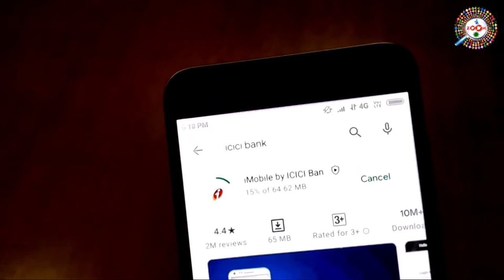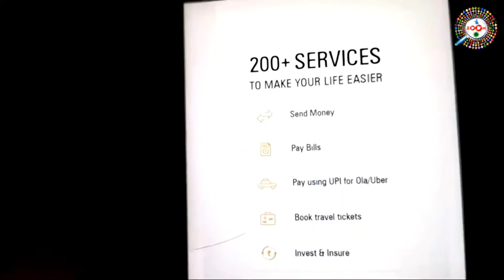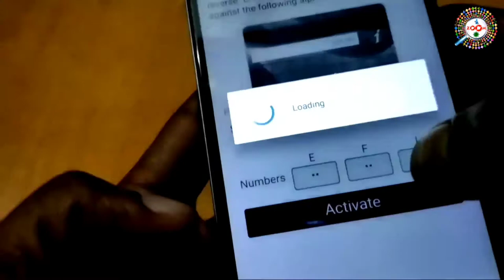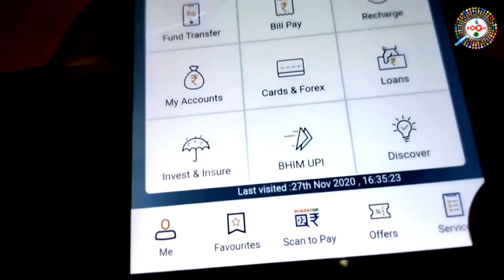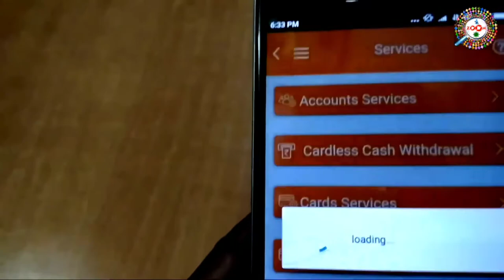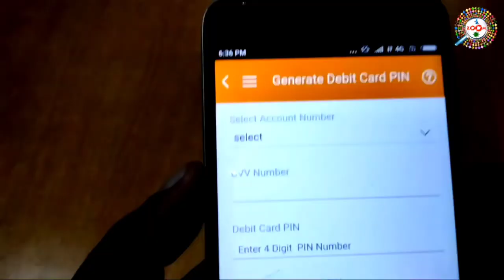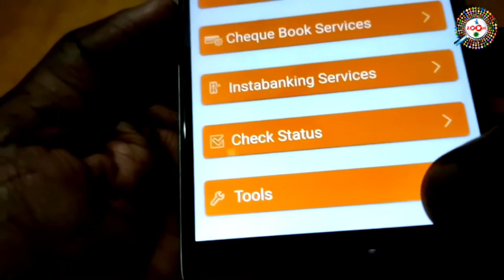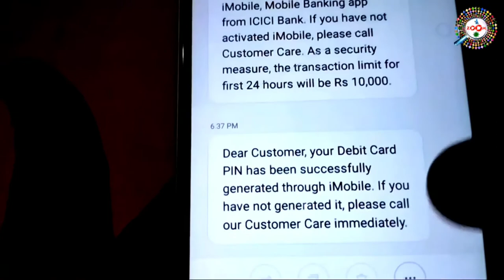How to Set ICICI Debit Card Pin in i Mobile | How to set ATM Pin icici Bank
is video me aap janege ki new atm card ka pin kaise generate kiya jata hai. agar aapka debit card ka pin kho gaya hai ya new debit card aaya hai to aap isi tarha se pin generate kar sakte hai.

How to generate icici bank debit card pin or password at atm of any icici bank.
Hello friends, is video mein aapko icici bank atm pin generate karna, atm ka password generate karna, icici bank debit card password generate karna,kafi detail se sikhaya hai,aap ko ye video dekhne ke baad koye aur video dekhne ki jarurat nhi paregi,  agar aap mere channel pe naye hai to channel ko subscribe kar lijiye kyou ki mai par day naya-naya video upload karta rahta hu.

You can generate icici atm bank,debit card and credit card pin or password any icici bank atm by following steps:

1) Visit the nearest icici bank atm
2) Choose generate atm pim option and click on generate otp
3) Enter your registered mobile number and select yes
4) Enter your date of birth and select tes
5) Select already have on otp option and enter the otp receive on your registered mobile number.
6) Enter a 4 digit or credit card pin of your choice and confirm your new atm pin.

Engineer raza